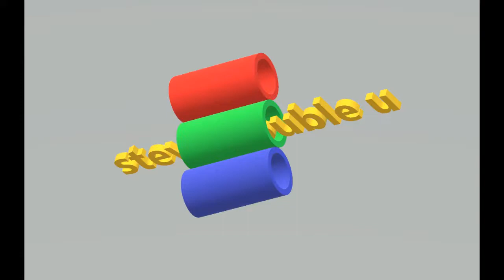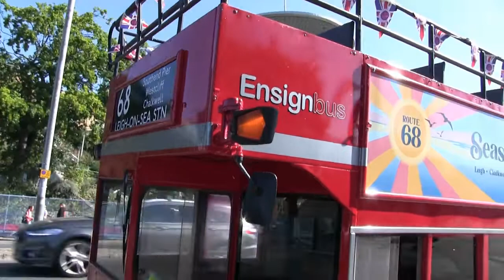ENSIGN BUSES SUPERB PROMO VEHICLE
What a brilliant idea. This little bus does not carry pax. It attracts them to ride on the splendid open topper. Apparently it is built around a Mini Cooper. I reckon they had fun building the little bus as well.